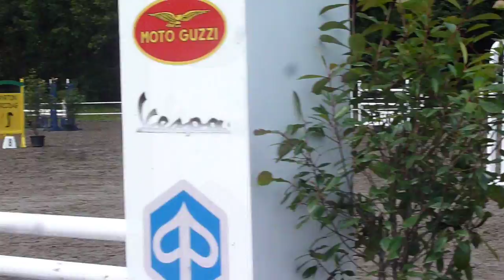Humbeek 2014 - 80cm - Eerste keer op officiele jumping!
Eerste keer op officiele jumping - foutloos!